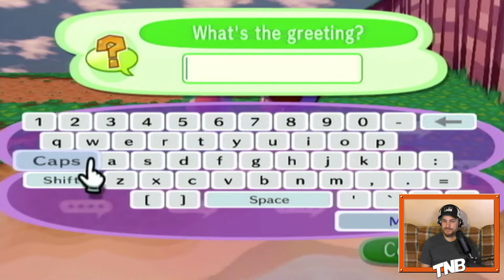AROWANA!!!! But STILL No Moray Eel.... in Animal Crossing: City Folk (Wii)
IMPORTANT LINKS